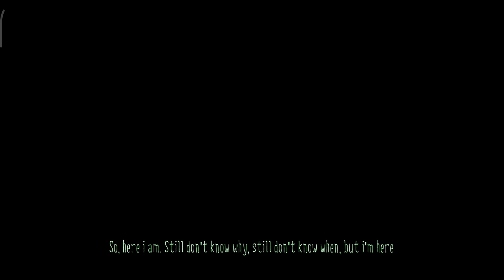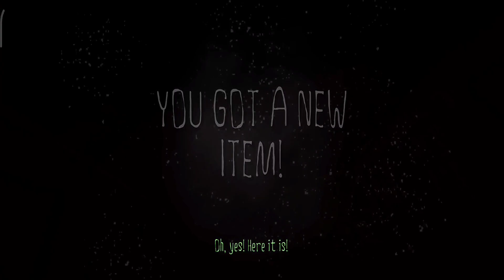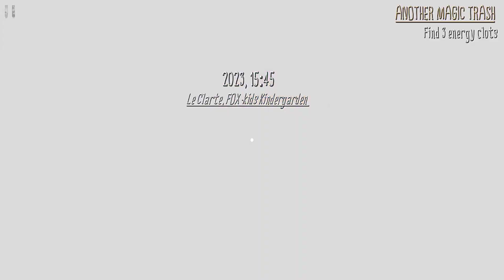Diagnosis Multitude update 1.3.0 - Gameplay Walkthrough Part 1 (Android, iOS)